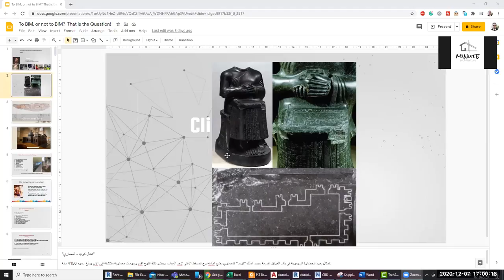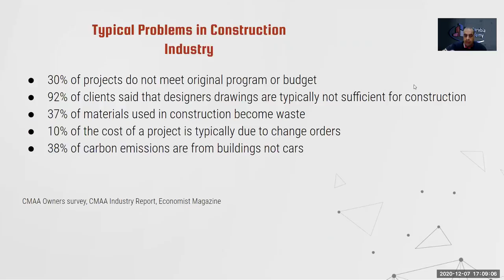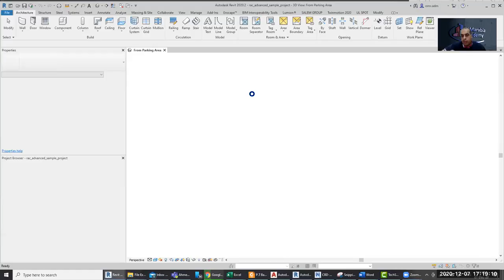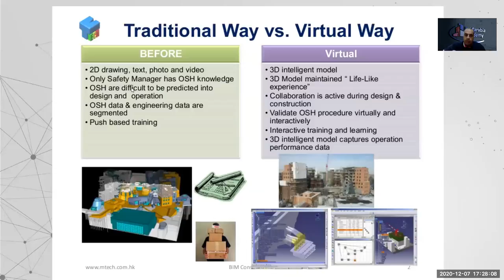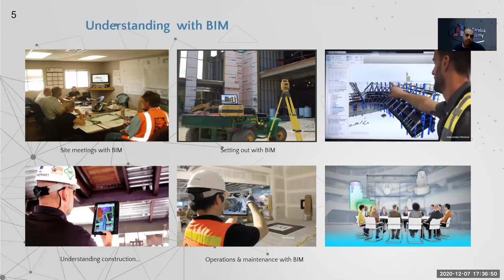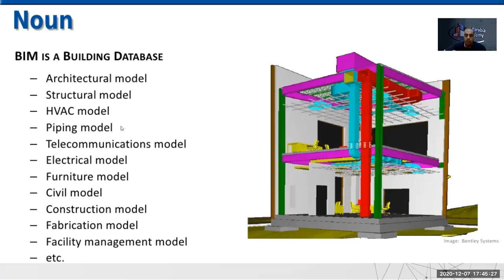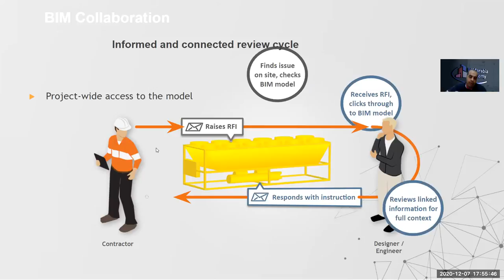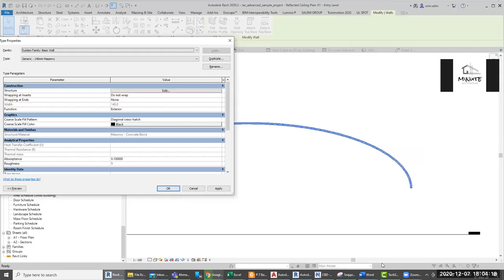introduction to bim day